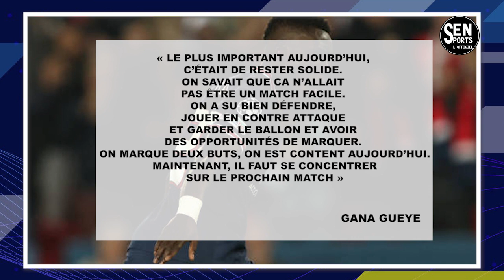🔴Monstrueux, Gana Gueye donne les détails de la victoire du PSG face à City"Le plus important ..."